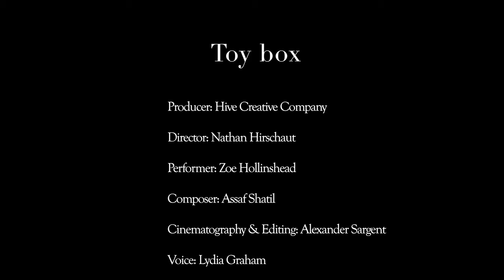Toy Box (Dance Film)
The protagonist explores a myriad of worn-down outdoor locations and sculptures that represent her childhood memories.

Credits

Producer and Director: Nathan Hirschau
Performer: Zoe Hollinshead
Cinematography and Editing: Alex Sargent
Composition: Assaf Shatil
Singer: Lydia Graham
Assistant: Danielle Lee Hogervorst
Photos: Danielle Lee Hogervorst